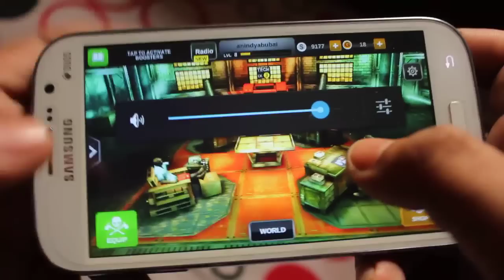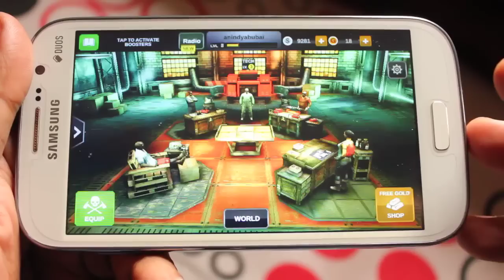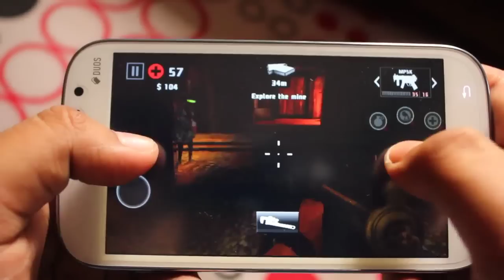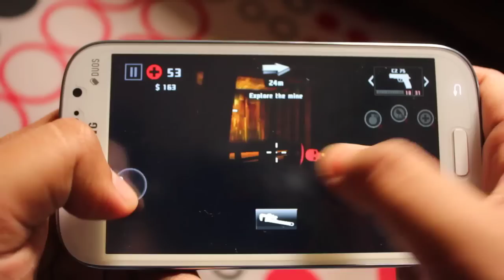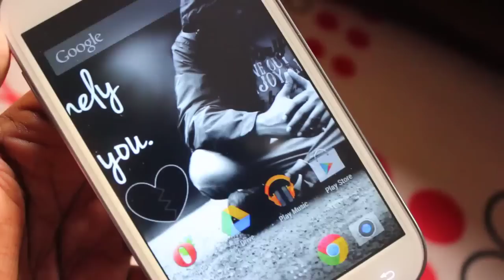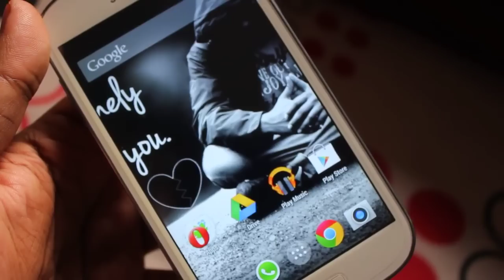Dead Trigger 2 on CyanogenMod 11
A very short gameplay of Dead Trigger 2 on CyanogenMod 11 ...
also need some suggessions on buying a new phone ..!